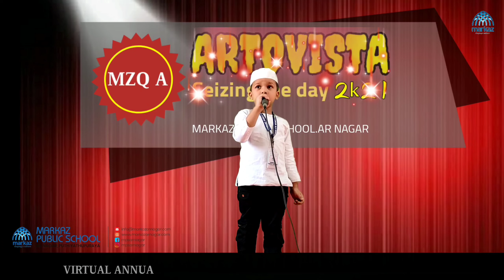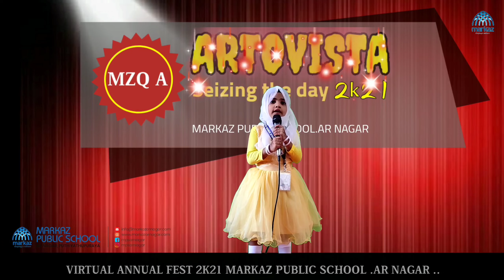ARTOVISTA 2K21 / MZQ A /MPS AR NAGAR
FOR BOYS DUFF

GIRLS ACTION SONG